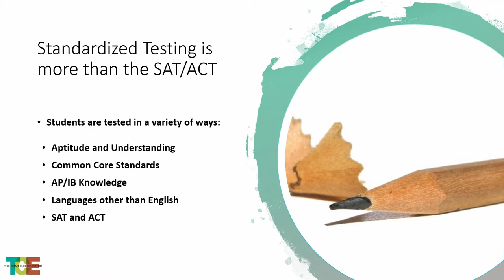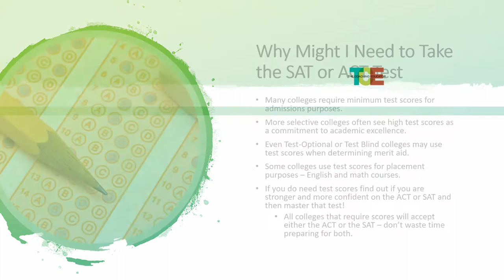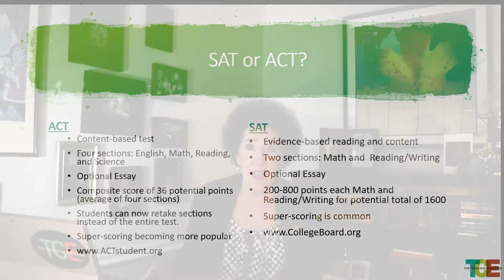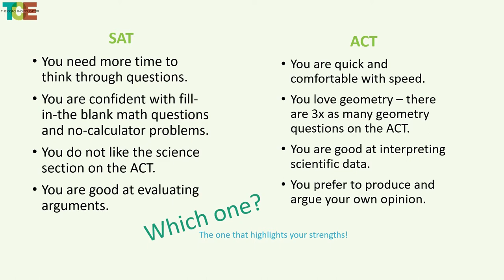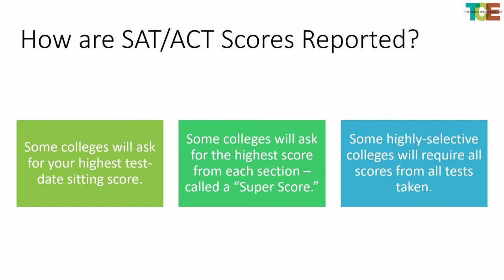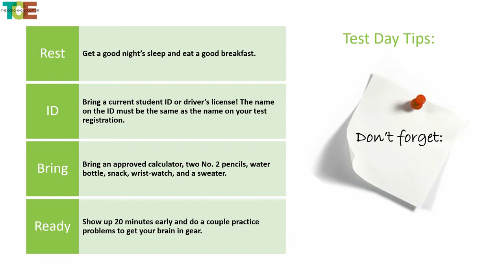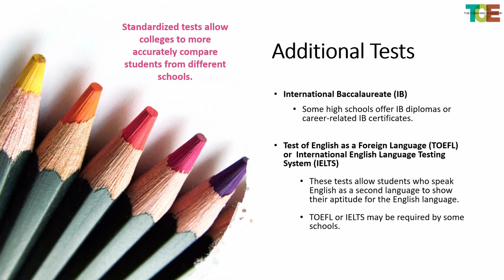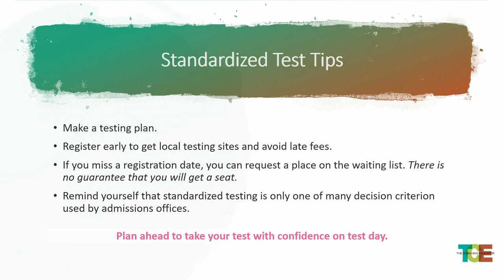What You Need to Know About Standardized Testing..... in an Era of Change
The Coaching Educator with Rebecca M. Carroll talks about what students need to know about standardized tests. She describes the variety of tests students can take and the differences between the SAT and ACT to help students decide which one is best for them. Rebecca talks about how to prepare for these tests and other tips to help students succeed.

About this video:
The Coaching Educator with Rebecca M. Carroll talks about the basics of standardized testing and which test is best for you.